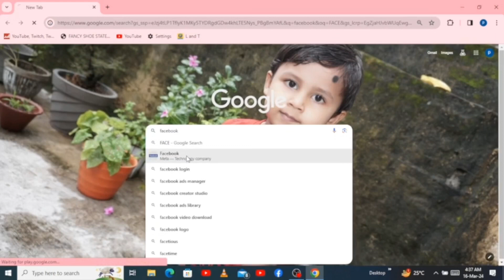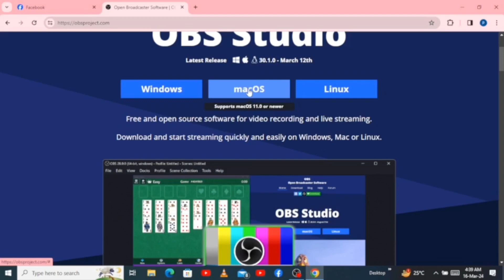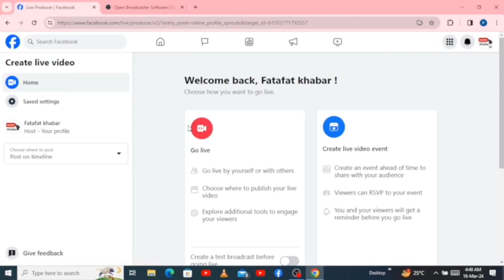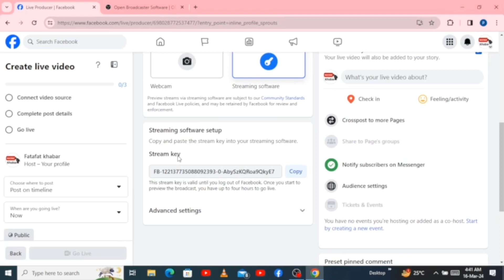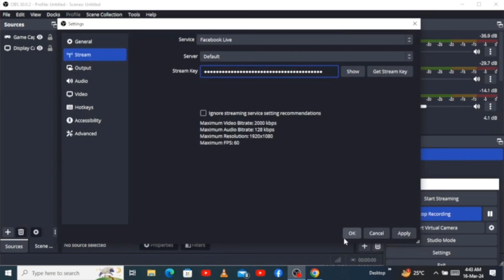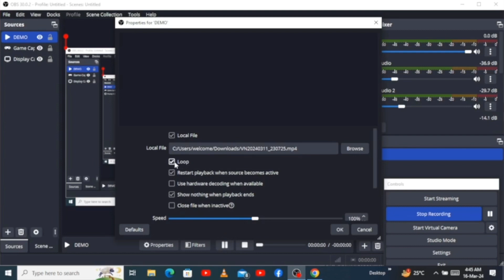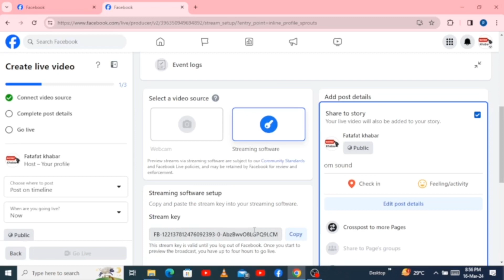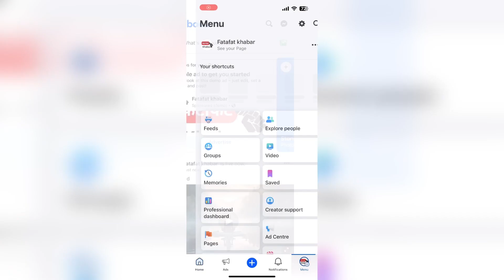How live stream pre recorded video on facebook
how to live on facebook
facebook per live kaise kare
facebook per live kaise hota hai
facebook live karna sikhe
how to stream on facebook
how to stream pre recorded video on facebook